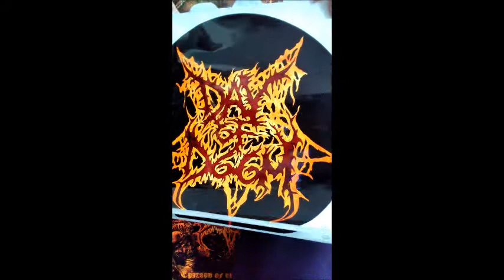A look into Erik Zap's Graphic's creating Day of Doom bass drum head art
Let's take a little look into the making of Rich's new evil bass drum head art. If your in need of bass drum art, stage banner's and more just reach out to Erik Zap